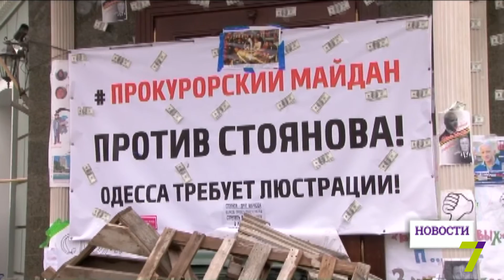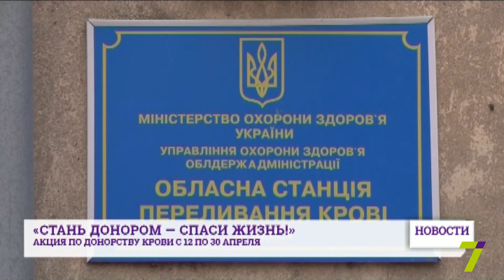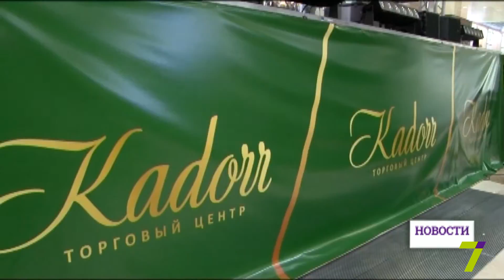11 апреля: выпуск новостей от 18:00